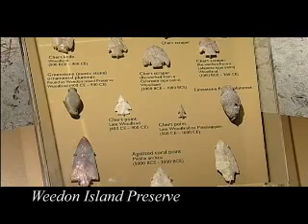Weedon Island Preserve - Musical Tour Video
Weedon Island Preserve (St.Petersburg, FL)...Enjoy a visual tour  set to music celebrating our natural habitats and the wildlife they support, the recreational opportunities that you can enjoy, the Cultural and Natural History Center where you can explore our local Native American history and how our eco-systems work.